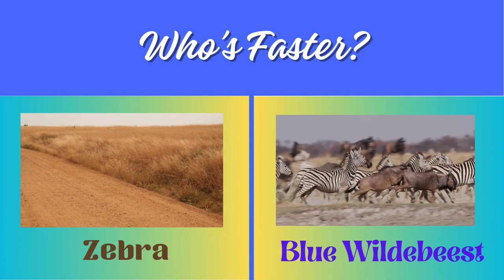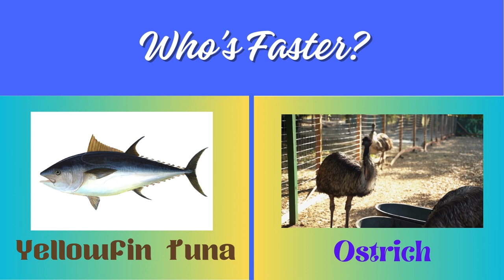Animal Race #2 Who's Faster? Compare their actual speed! #11.ai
Longer version on my channel👍

Compare the actual speed of each animal. Add the points you get at the end of the quiz. Did you get all 7 points?

Images, videos a sound clip from Pixabay, Pexels, Canva
Images made by using Canva